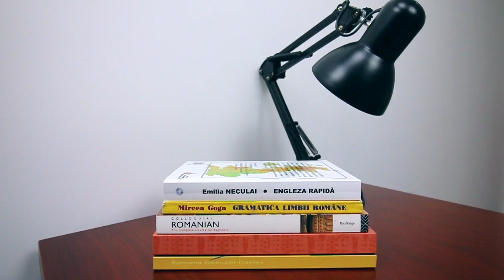I'm NOT trying to mislead anyone!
It's as simple as that: I'm not trying to mislead anyone!

My Main Resource:
Romanian: An Essential Grammar